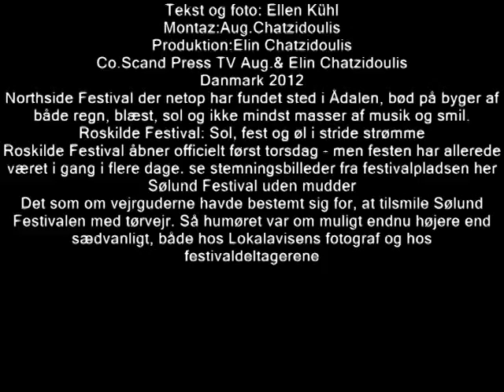Northside Festival 2012 2016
Northside Festival 2012-016
Tekst og foto: Ellen Kühl
Montaz:Aug.Chatzidoulis
Produktion:Elin Chatzidoulis
Co.Scand Press TV Aug.& Elin Chatzidoulis
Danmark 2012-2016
Northside Festival der netop har fundet sted i Ådalen, bød på byger af både regn, blæst, sol og ikke mindst masser af musik og smil.
Roskilde Festival: Sol, fest og øl i stride strømme
Roskilde Festival åbner officielt først torsdag - men festen har allerede været i gang i flere dage. se stemningsbilleder fra festivalpladsen her
Sølund Festival uden mudder
Det som om vejrguderne havde bestemt sig for, at tilsmile Sølund Festivalen med tørvejr. Så humøret var om muligt endnu højere end sædvanligt, både hos Lokalavisens fotograf og hos festivaldeltagerene